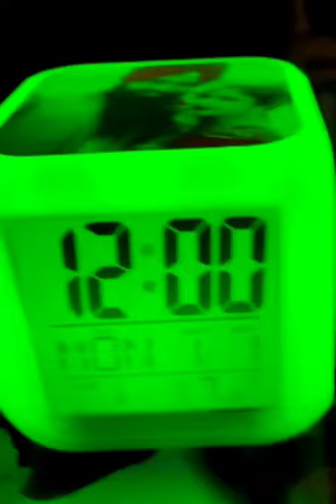CUSTOMISED DIGITAL CLOCK WITH 4 PICTURES